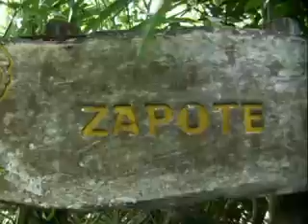Ecotour Sian Ka'an "Where the sky is born"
Mexico is ranked third worldwide for the number of sites listed under the World Network of Biosphere Reserves and is the leader in Latin America and the Caribbean. We welcome you to our tour: "Sian Ka'an Natura", an encounter with nature, the Mayan culture, and a thrilling jungle adventure
Visit to the Muyil Archeological Site
A visit to one of the largest archeological sites within the Sian Ka'an reserve. Muyil was an important commercial center for the ancient Mayans with trade in products from Honduras and Yucatan
Interpretive Nature Trail
On the Canan-Ha trail, visitors will discover the incredible diversity of flora and fauna in the tropical semi-deciduous forest. Half way through, we will climb to the lookout at a height of 19 meters. From the lookout, you can view the different ecosystems within the reserve: tropical semi-deciduous forest, lagoons, savannas, mangroves, and Peten mangroves. All the while, you will be supporting the Muyil community, responsible for the preservation of the site.
Boat ride through the Muyil and Chunyaxché Lagoons.
Riding along the crystalline turquoise waters of the lagoons, we will reach the Xtlapak ruins where we hop into an ancient canal built by the Mayans over 1000 years ago. While the gentle current pushes us along for approximately 45 minutes, we will enjoy bird songs and the whisper of the wind above
Ocean-front Meal
Choose from a wide variety of dishes. Meals include a drink, coffee, and dessert. Any additional consumption will be charged directly to the customer
Snorkel a Cenote
Surrounded by lush jungle, we will visit a breathtaking cenote, where we can snorkel in the clear waters (snorkeling equipment will be provided). This activity marks the end of the unforgettable day and extraordinary experience, and so begins our return to your hotels.